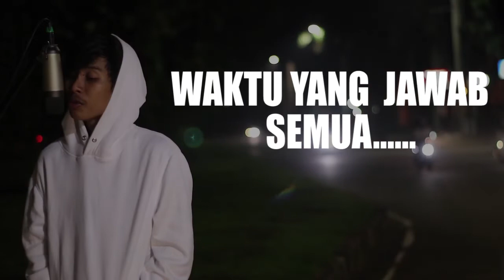Tanya Hati - PASTO ( ZACH ANTURI ) COVER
jangan Takut Gagal Dalam Berkarya ,
karya mu yang akan Di lihat Orang Lain ,
Biarkan Orang Lain Menilai  Mu denggan Apa Yang Mereka lihat.

Kali Ini Ada sahabat Saya Yang mempersembahkan Lagu Yang Berjudul Tanya Hati ,Dengan Durasi 1 m ,dengan tujuan Buat Video Story Aja sih ,

Terimakasih.